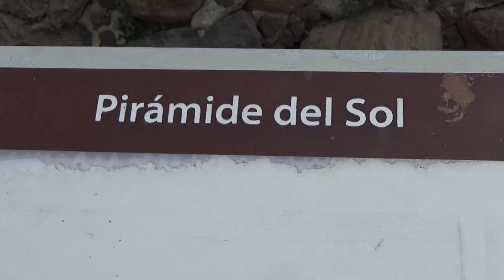TEOTIHUACAN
Following our dental project held in Ecatepec, Mexico in 2019, Neil and Margarita Millman took the dentists and Reyes family out to the nearby ruins.